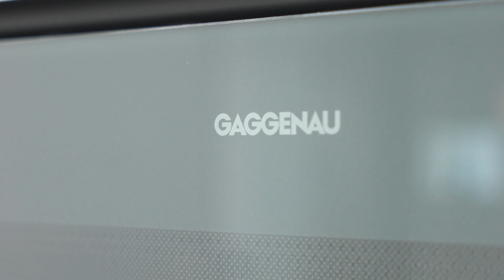Villa Allegra, Guadalmina Baja, Marbella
Discover with Aspire Developers this brand-new Mediterranean villa settled among the lavish gardens of Guadalmina Baja, one of the most exclusive areas in Marbella.

Located just a few steps from the Guadalmina golf course and the beach, this elegant villa has been developed in a contemporary style with an open bright layout to enjoy life outdoors all year round and it comes fully furnished.

Villa Allegra offers the perfect combination of a quiet environment enveloped by tropical mature gardens but at walking distance to top restaurants, shops & amenities, the ideal destination to enjoy the healthy Marbella lifestyle, bathed by the sun and the sea breeze.